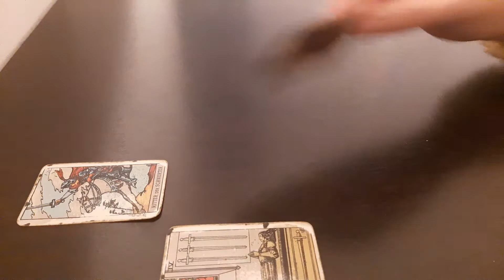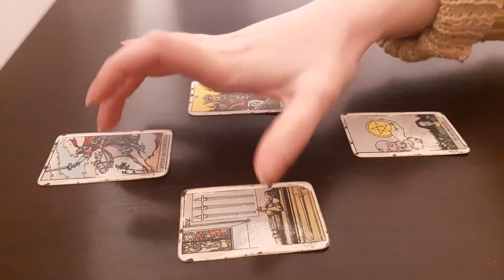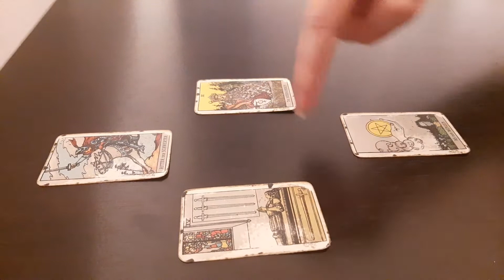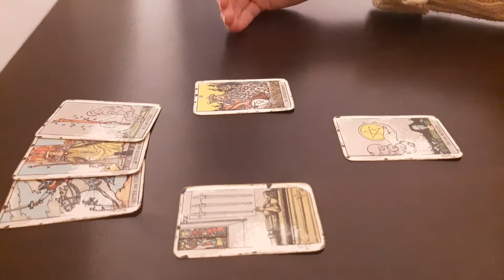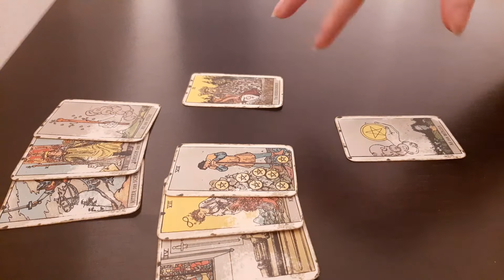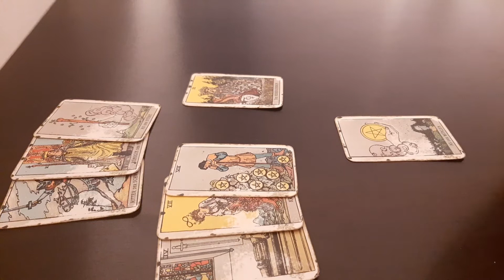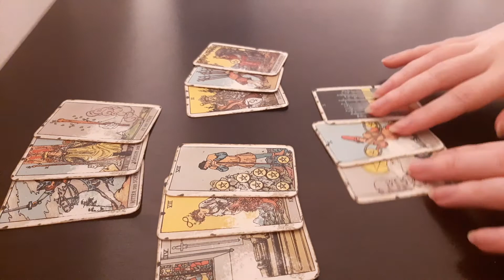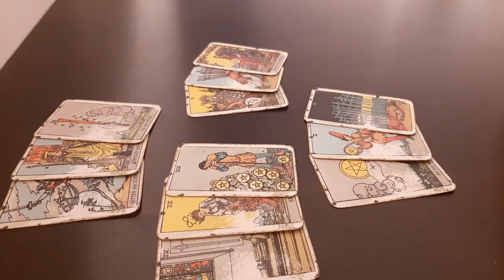PISCES 🐟 LET'S GET IT STARTED - Mid February 2021 Tarot Reading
0:00 General
3:40 Situation
5:10 Challenge
6:20 Advice
7:55 Outcome

The cost is $35 and I will do a triple Celtic Cross Reading and a Love Spread (30 minutes). Delivery time is within 48 hours and it will be a pre-recorded reading for which you will receive a private link and only you can watch it on youtube. I will need your first name, a short description of your situation and what you would like to know from the cards.

pisces mid february 2021 tarot love weekly daily tarot today  valentine's day